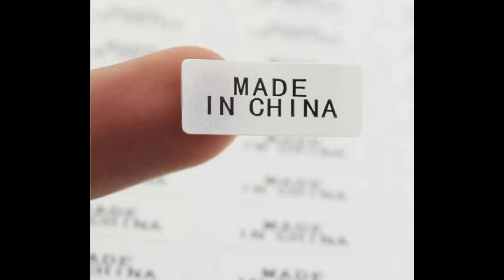🌍Who Named Our Planet Earth || Top 3 Interesting Facts || Episode 4🌍